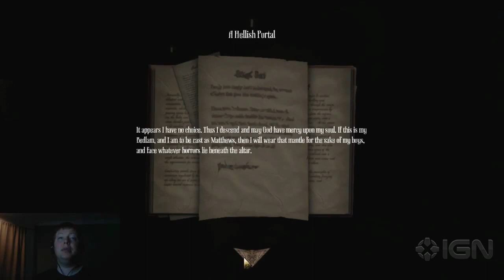Let's Play Amnesia: A Machine for Pigs - Destin Meets Mr. Pig - Part 6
After exploring more in Amnesia: A Machine for Pigs Destin finally meets his first pig! Unfortunately he doesn't seem like he wants to be friends.